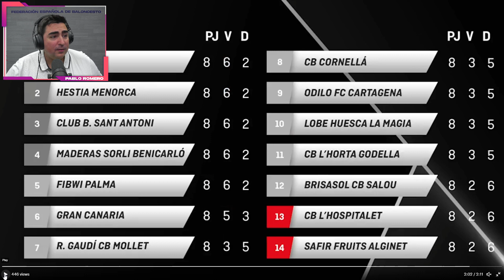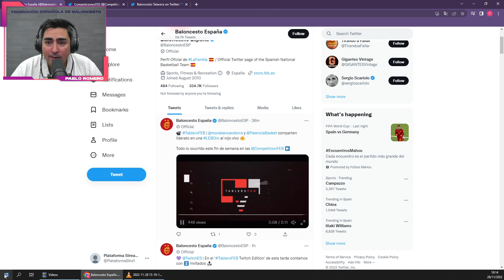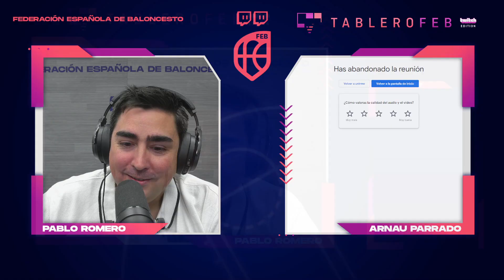TABLEROFEB | Eric Surís (CB Jairis) y Arnau Parrado (HLA Alicante) nos visitan en directo